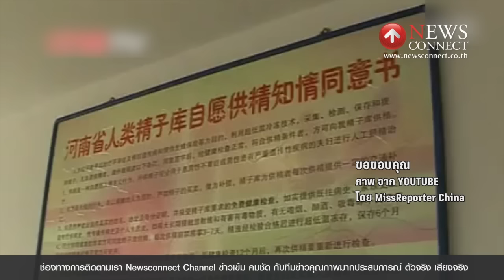จีนเชิญชวนท่านชาย บริจาคอสุจิแลก iPhone 6s : NewsConnect Channel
ธนาคารอสุจิ 2 แห่งในเซี่ยงไฮ้ และมณฑลหูเป่ย์ ทางตอนกลางของจีน ออกแคมเปญกระตุ้นยอดบริจาคน้ำเชื้อ ด้วยการส่งคำเชิญท่านชายทั้งหลายผ่านแอพพลิเคชั่นโซเชียลชื่อดังของจีน ระบุ "บริจาคสเปิร์มวันนี้ จะได้เงินไปซื้อสมาร์ทโฟน iPhone 6s โดยไม่ต้องขายไต!"

ซึ่งธนาคารในมณฑลหูเป่ย์ ยืนยันว่า กำลังต้องการผู้บริจาคที่มีอายุ 22 ปี ถึง 57 ปี และยินดีจ่ายเงิน 5,000 หยวน หรือประมาณ 28,000 บาท เป็นค่าน้ำเชื้อปริมาณ 40 มิลลิลิตร ให้ท่านชาย ซึ่งมากเกินพอที่จะซื้อ iPhone 6s ท่ามกลางเสียงวิพากษ์วิจารณ์ถึงความเหมาะสม ในการใช้สมาร์ทโฟนชื่อดังกระตุ้นยอดบริจาค

ในประเทศจีน iPhone เป็นโทรศัพท์ที่ได้รับความนิยมค่อนข้างสูง จากจำนวนผู้ใช้เกือบ 520 ล้านคน โดยแคมเปญดังกล่าวมีขึ้น ภายในเวลาไม่ถึง 1 สัปดาห์ หลังทางการจีนรวบตัวชาย 2 คน ที่พยายามขายไต เพื่อนำเงินไปซื้อ iPhone 6s ได้